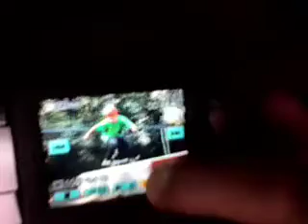fakie 540 big flip